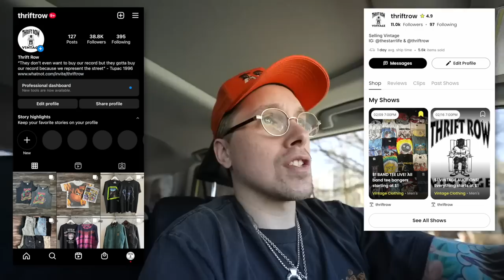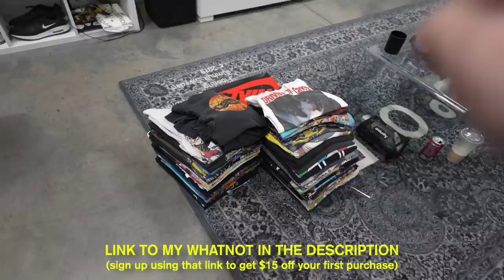I Went To EVERY Goodwill Thrift Store In Atlanta & Found This...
In this video I said my goodbyes to Washington and started sourcing some vintage at local flea markets and thrift stores before I flew back to Atlanta and went thrifting. I went to every goodwill thrift store in Atlanta. I'm not gonna lie, the thrifting is not good here in Atlanta... but I think I found a good spot!